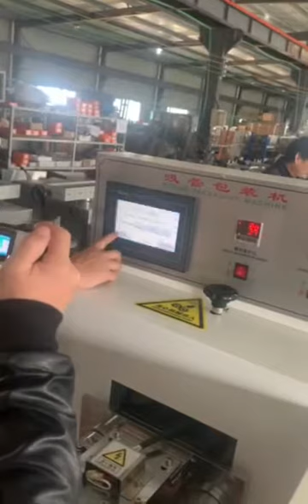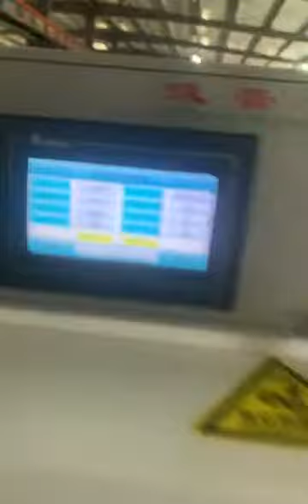Bulk Paper Straw Packing Machine HT 450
Professional Paper Straw Production Line Supplier
Company: Ruian Honetop Machinery CO., LTD